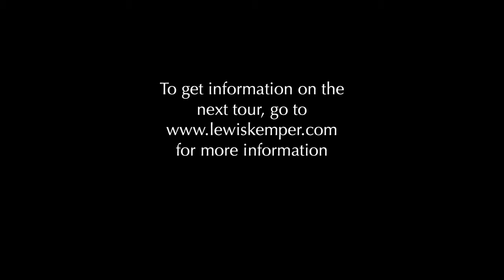Photographer’s India: Land of the Tiger. A Wildlife Photo Safari with Lewis Kemper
Spend a week in India’s Bandavgarh National Park in April 2019 with renowned photographer Lewis Kemper learning the tricks of the trade while photographing the Royal Bengal Tiger.
Nomadic Expeditions and Three Camel Lodge